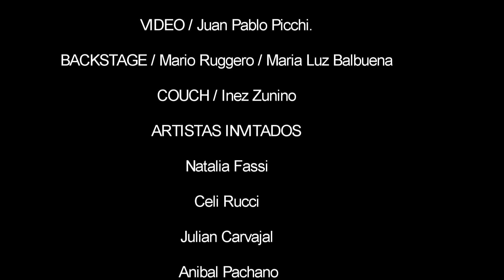BURLESQUE BY JORGE SANDOVAL Para Comparsa Sapucay 2018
COMPARSA Sapucay BellaVista

DISEÑADOR / Jorge Sandoval

PRESIDENTE / Karina Seriall

FOTOGRAFIA Y GRAFICA / Mika Balbuena , Juan Pichi.

VIDEO / Juan Pichi

BACKSTAGE / Mario Ruggero / Maria Luz Balbuena

ARTISTAS INVITADOS / Anibal Pachano ; Adabel Guerrero , Loreley Portas , Gisella Ramirez Mendez , Fernando Goncalvez , Johanna Ferrau ,Marcio Gonzales , Bryan Ezequiel Pavón , Allegra Dee , Jonathan Lopez, Celina Rucci, Natalia Fassi , Julian Caravajal.

COUCH / Inez Zunino

COMPARSEROS / Ana Paula Sandoval , Valentina Rodriguez , Irene Falcon , Lara Fraccarolli Barbisan , Maria Victoria Argüelles Dijou , Melina Pasetto , Andru Cuneo , Crysthal Ali.

MODELOS INVITADOS / Emanuel Salvatore ,   Ulises F. , Pablo Garcilaso , Luciana , Michel Steuart, Tommy Murias, Gaston Rodriguez , Lucho Mancuso. Para WHITE MODELS Y BLACK MODELS.

PEINADOR / Fabian Sigona

MAKE UP /  Matias Fadiga , Martin Rodriguez , Silvina Roccisano , Belen Diaz , Nelsa Chavez , Solange Banshi , Mabel Camasca, Sol Fuentes.

HAIRCUT / Edu Lajetsky , Aldo Ramos

ACCESORIOS / Allegra Dee, Cesar Ramos, Gladys Joyas.

ZAPATOS / Alessandro Pertile, GUCCI , Bebe.

CATERING / Sushi Wang.

LOCATION / MEET  BUENOS AIRES / THE WHITE ROOM

ASISTENTE PRODUCCION / Graciela Descalzo , Mariano Zapata , Karina.

AGRADECIMIENTOS / Mike Cameroni , Elisabeth Marcas.